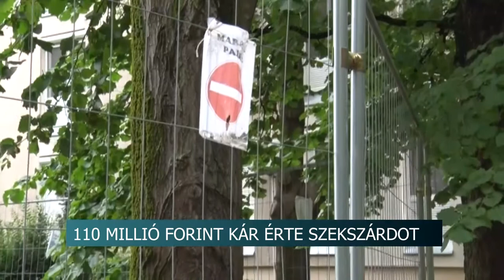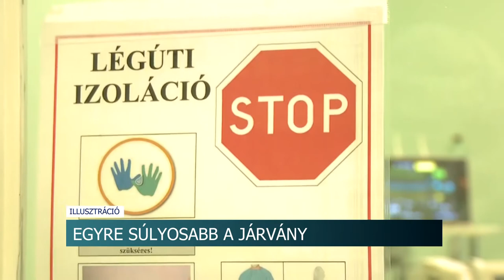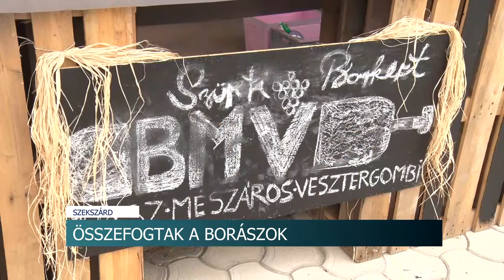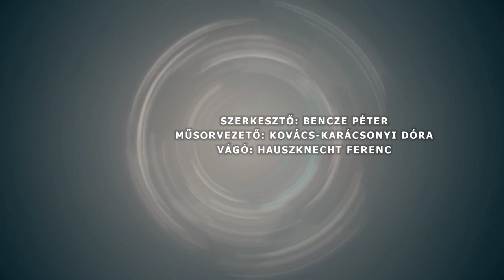Híradó - Tolnatáj TV- 20200918